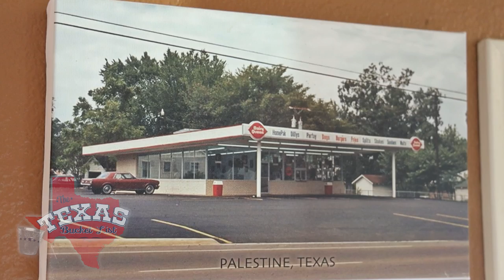The Texas Bucket List - The Oldest Operating Dairy Queen in Texas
Ever wondered where the oldest Dairy Queen in Texas is located? Henderson is the proud home of the oldest operating DQ in the Lone Star State!  Surely that's got to be on The Texas Bucket List!